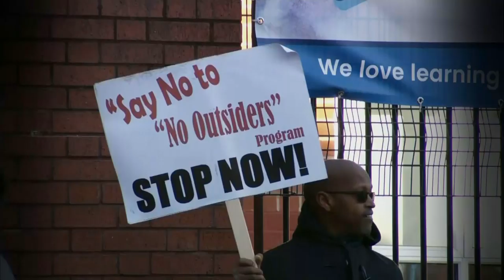Birmingham anti-LGBT school protests banned permanently | 5 News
► Parents have been permanently banned from demonstrating against LGBT education at a primary school in Birmingham.

Anderton Park had been subjected to protests for months, but a judge said they had had a "very significant, adverse effect" on pupils, teachers and residents

► West Midlands Mayor condemns LGBT education protests as "homophobic"